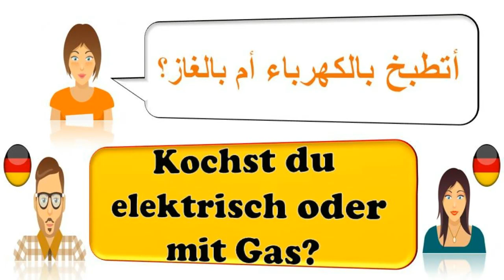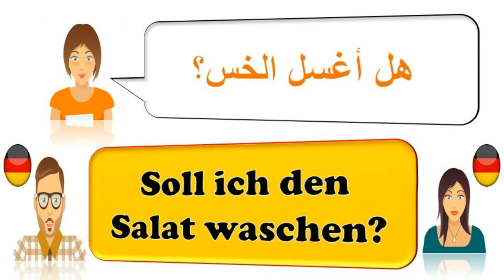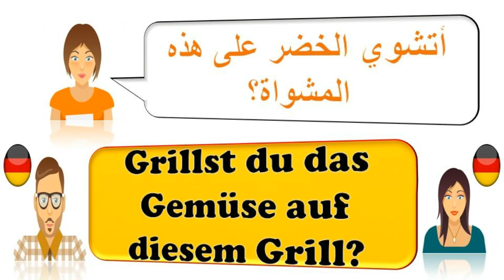تعلم اللغة الألمانية بالعربية مع الشرح للمبتدئين، الدرس 19